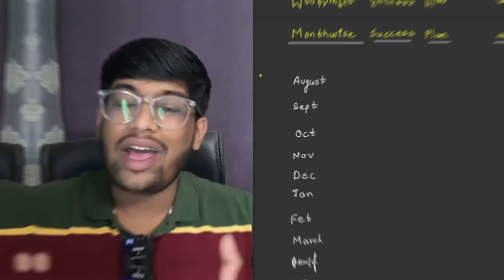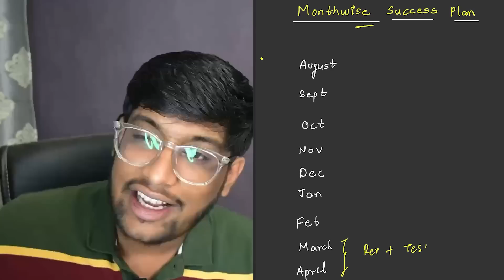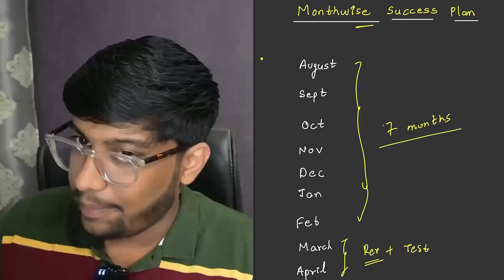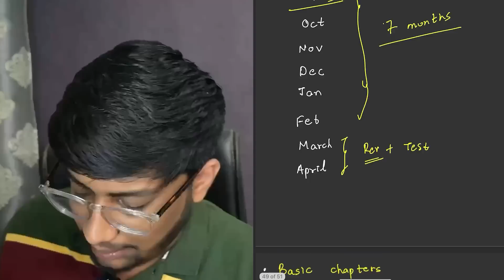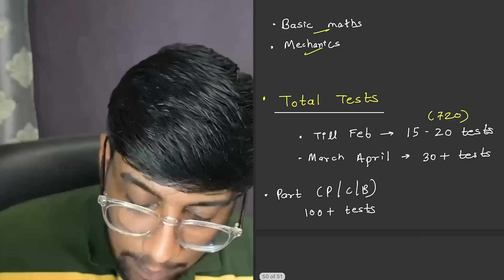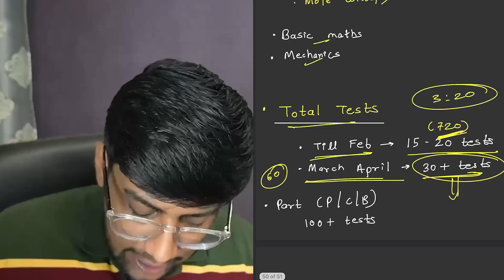Monthwise Success Plan🔥| Guaranteed Selection | NEET 2024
Code - ATHARVA22

Code - 6657889